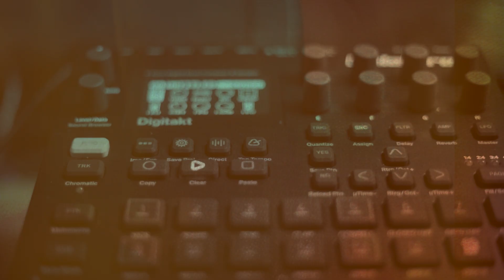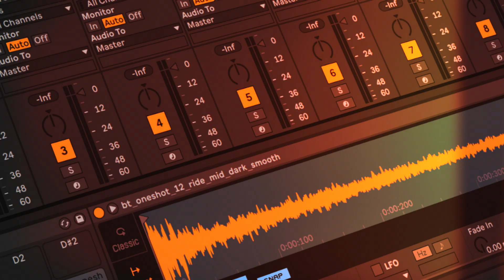SM200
Sample Magic celebrates a decade of inspirational sounds and music-making tools with our biggest pack to date. We are proud to announce our commemorative 200th release featuring ALL NEW SAMPLES, RACKS & PATCHES from the very best in electronic music.

With over 2.5GB of all new WAVs, MIDI, patches and Ableton Racks from our leading producers, SM200 is a tribute to cutting-edge electronica - From Techno and Hip-Hop to Future Pop and Tech-House. Each genre contains a dedicated snapshot of our signature bass, music, synth, drum loops and FX, guaranteed to energise and invigorate any production.